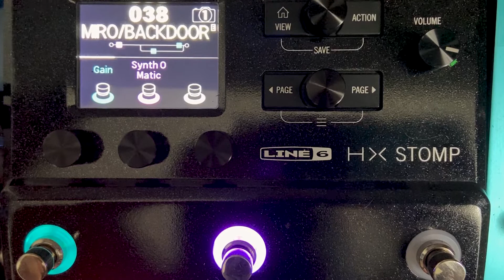Être GUITARISTE en 2023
Voici quelques réflexions personnelles sur ce qu'est être guitariste dans un monde moderne et technologique.

Un énorme merci à tous ceux et celles qui restent abonnés à la chaîne malgré la vitesse de production qui ralenti. Je vais faire de mon mieux pour rester actif mais youtube étant ce que c'est, on doit aussi gagner sa vie.
Toujours est-il que je n'ai jamais eu d'aussi belles opportunités que dernièrement et j'envisage bien partager toutes les merveilleuses réflexions musicales que cela entrainent.

Je suis  un guitariste  professionnel québécois et je discute d'aspects musicaux de toutes sortes. Les vidéos sont sur une base semi-régulière et abordent plusieurs sujets reliés à la guitare et à la musique en générale.